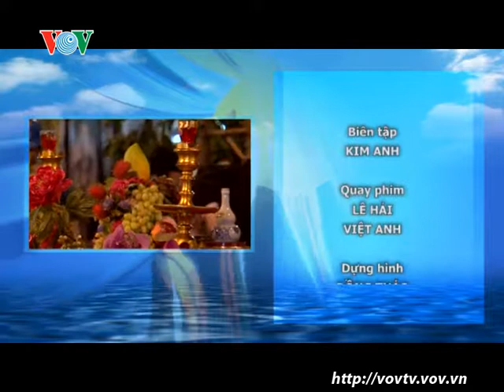Sắc màu đêm phố cổ | VOVTV | Giải trí | Hấp dẫn